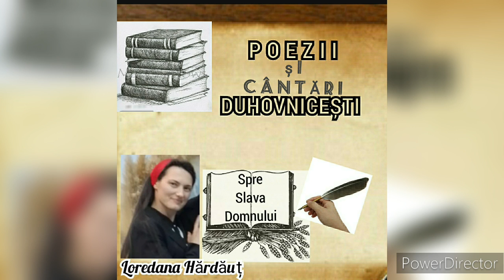O dragoste de Dumnezeu - Loredana Hărdăuț - Poezie